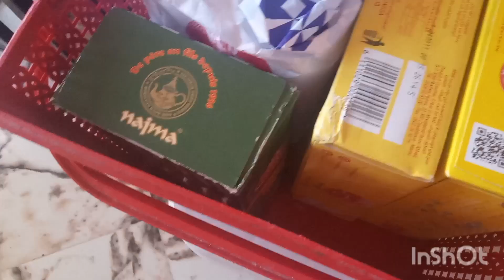نهار كيبان من صباح 🤗 مشترياتي البسيطة عمرت كوزنتي روتين تحفزي دائما مع البساطة ولا لي المقارنة 👌